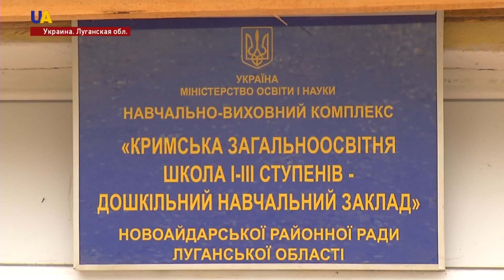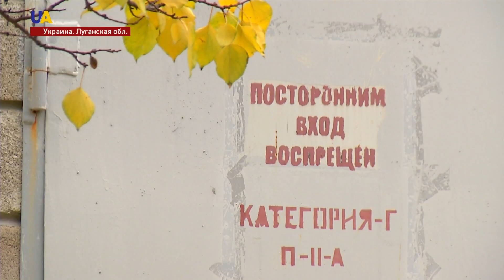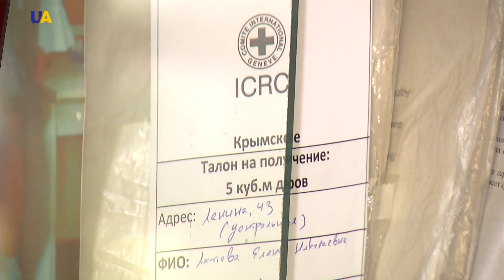Жизнь у линии фронта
Обстрелы боевиков оставили жителей Новоайдарского района Луганской области без газа. Уже несколько месяцев они не получают голубое топливо для бытовых нужд.В июне оккупанты повредили магистраль газоснабжения. А постоянные обстрелы не дают её восстановить. С приближением холодов люди запасаются дровами, чтобы обогреть свои дома.